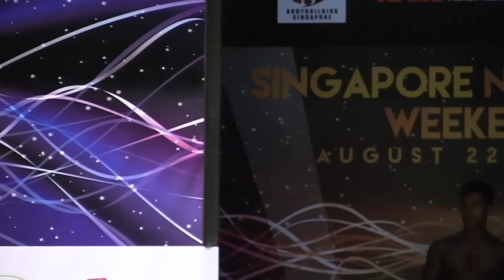BBSG National Juniors 2015 - Md Aidil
Md Aidil
BODYBUILDING SINGAPORE
Mr Singapore Bodybuilding Championships 2015
Men's Bodybuilding (Juniors)
Under 65kg - 5th

23 August 2015 (Saturday) 1pm
SINGAPORE